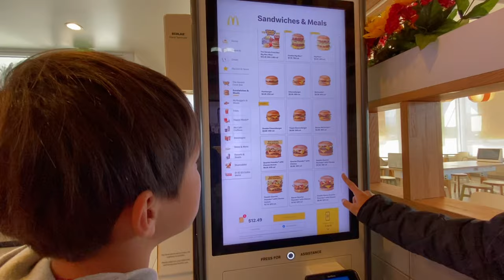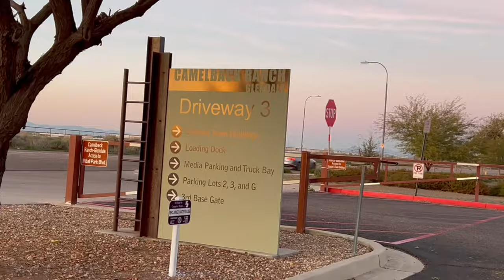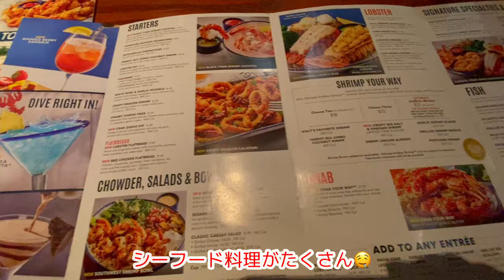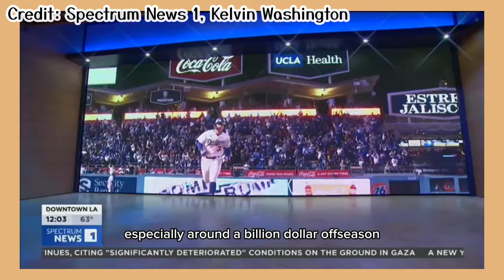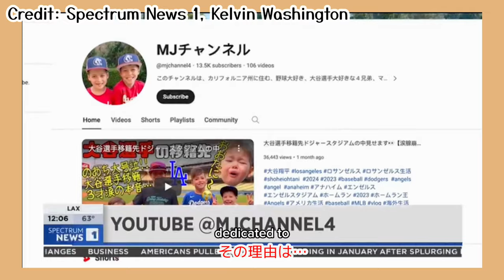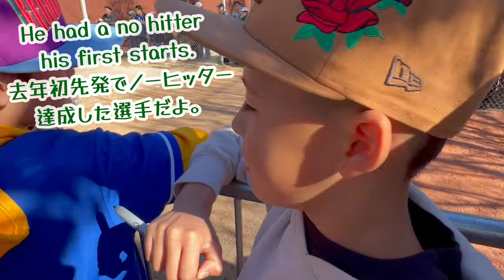大谷選手と山本選手に会いにアリゾナ州のドジャースのキャンプ地に４兄弟と行こう❣️超楽しい✨珍道中🚘